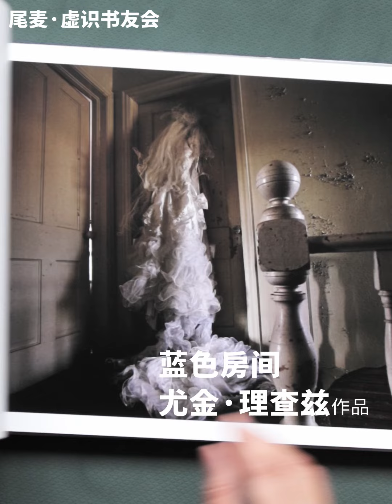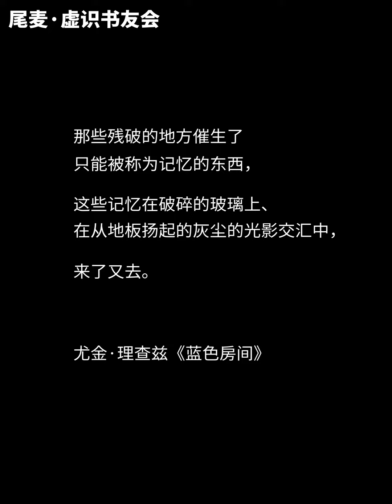摄影，看见记忆【读照片的人】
本期讲述的是来自Eugene Richards的一张照片，来自他的The Blue Room。

想和我一起精读摄影画册，请在公众号“尾麦”内回复“书友会”，了解详情。或直接点击 获取传送门！